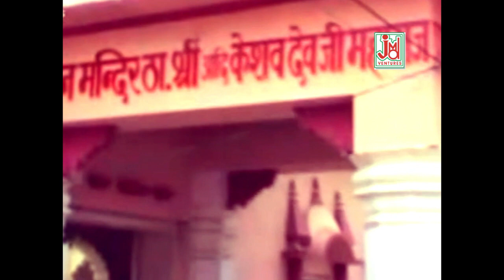Ghanshyam Ji Lagate Sabse Pyare || Papu Sharma Khatu Wale || JMD Venture || Hit Songs 2020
घनश्याम तेरी बंसी पागल कर जाती || Ghanshyam Teri Bansi Pagal Kar Jati Hai || Papu Sharma

जे एम डी  राजस्थानी चैनल  में आपका  स्वागत है ।खाटू श्याम बाबा का दिव्य और मधुर भजन सुनें, जिसे पप्पू शर्मा  ने गाया है। भक्ति की इस मधुर धुन में डूब जाएं और आध्यात्मिक आनंद का अनुभव करें। हमारे नए अपलोड के लिए बेल आइकन दबाएं।

Title :- Ghanshyam Teri Bansi Pagal Kar Jati Hai
Singer :-Papu Sharma
Artest:- Papu Sharma Aur Sathi
Lyrics :- Papu Sharma
Tune :- Lovli Singh

Music Arranger :-
Audio Recording Studio :- JMD Sounds Ltd Kolkata

Video Director :-Rohit Sharma
Camera & DOP :-
Video Edit :- Pradeep Sharma

Shyam bhajan
khatushyam ke bhajan
sanwari Seth Ke Bhajan
Shyam Bhajan
Papu Sharma
Shyam Tumharediwane
Aaye Hai Tere Darshan Ke Liye
Rajasthani Bhajan
Rajasthani Shyambhajan
Latest Bhajans
Viral Video
Trading
Devotional Song
Krishna Bhajan
JMD Rajasthani
Lakhadatar
Lakhadatari Bhajan
Murli Manohar
Teenban Dhari
खाटू श्याम भजन
भजन 2024
आध्यात्मिक गीत
1330